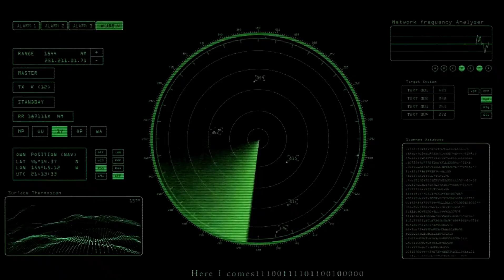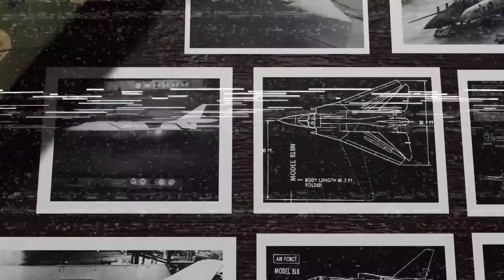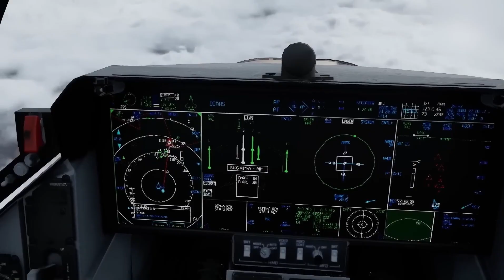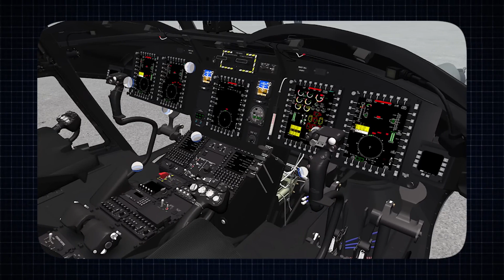BREAKING: Boeing F-47 - America’s Next-Gen Stealth Fighter REVEALED!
The future of aerial warfare is here. Meet the Boeing F-47, America’s revolutionary sixth-generation stealth fighter jet that’s reshaping the very concept of air dominance. Announced by President Donald Trump and top military officials on March 21, 2025, the F-47 isn't just a fighter—it's a paradigm shift in modern military aviation.

With unmatched stealth technology, blistering supersonic speed, AI-driven drone integration, and a futuristic, radar-defying design, the F-47 is poised to outperform and outmaneuver every existing combat aircraft. Drawing inspiration from Boeing's legendary Bird of Prey and evolving beyond the F-22 and F-35, the F-47 introduces an entirely new era of warfare—one focused on agility, efficiency, and dominance.

Boeing’s victory in the Next Generation Air Dominance (NGAD) initiative marks a seismic shift in the defense industry. As production ramps up, this jet will lead a new wave of combat aircraft, bolstered by swarm drone technology and advanced 3D-printed components that enhance range and reduce weight.

Could the F-47 become the backbone of America's air power for decades to come? Is this the fighter that redefines global military balance?

💬 What are your thoughts on the F-47’s capabilities and design? Is this the future of combat aviation? Share your insights in the comments below!